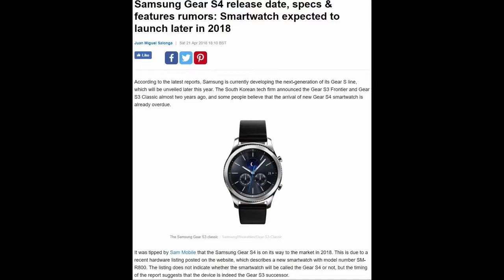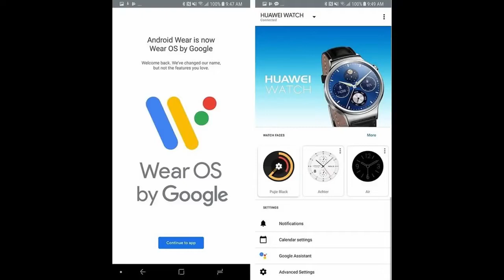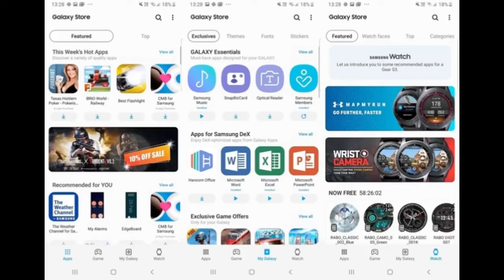Galaxy watch active 2 hidden features || News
Apple Technics
Appletechnics